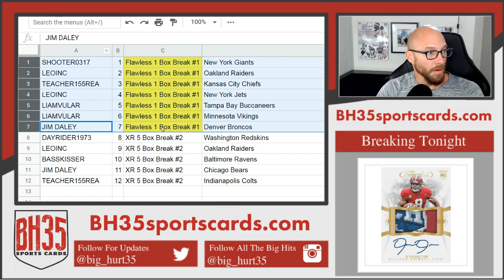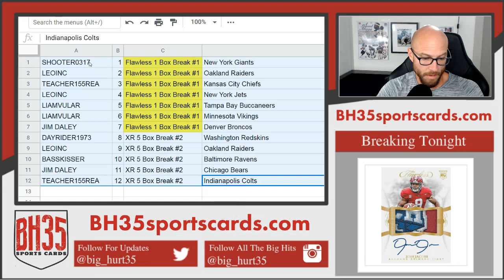Mini Filler for 2019 XR and Flawless Football